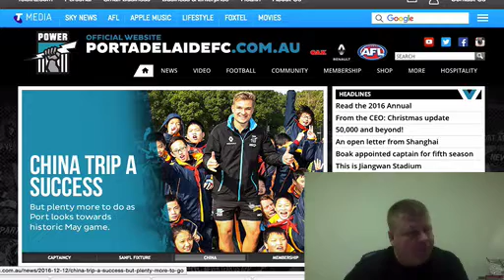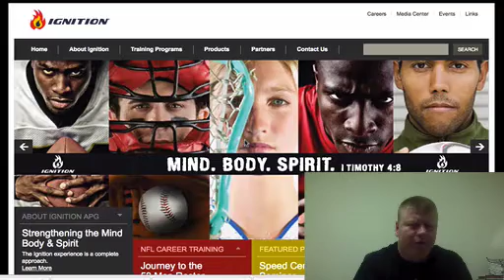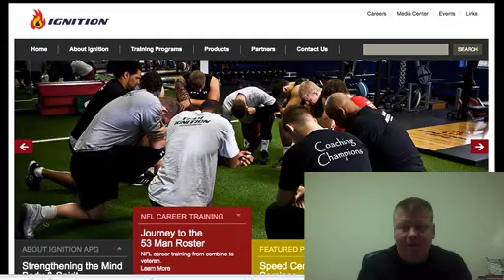IGCT Episode #187: Ian McKeown - "20 Years of Different Experiences"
Pick up your copy of Coach McKeefery's #1 Amazon International Bestseller "CEO Strength Coach"

Ian is Head of Athletic Development at Port Adelaide FC, as a senior member of the performance team and the strength and conditioning delivery to the playing group where he deals daily with the interaction of performance enhancement, injury prevention, return to competition and long-term athletic development. Alongside working in one of the most competitive and physically demanding sports in the world Ian enjoys furthering his work in athletic development through collaboration with many research groups and consulting in a wide range of sports; most notably tennis and football. He is an Accredited Strength and Conditioning Specialist (ASCC) through the UK Strength and Conditioning Association and a Professional Coach as part of the Pro-Structure within the Australian Strength and Conditioning Association. He completed his PhD thesis in 2013 at the Australian Institute of Sport titled “Power development and movement ability in junior athletes”. Whilst completing his thesis Ian worked with the Matilda’s football team as National Coordinator of Physical Performance, he also spent 3 years coaching at the ACT Academy of Sport leading the strength and conditioning programs for hockey and women’s football. Prior to moving to Australia Ian worked as a strength and conditioning coach at the Sports Institute of Northern Ireland for many years, again leading the preparation of a multitude of sports at national and international competition.

In this episode we discuss:

His journey into the S&C field.
Biggest mistake he has made in S&C and how he learned from it.
Process he uses to screen during the week and post camps.
How they use tech within their program.
Their high performance model.
What they do during their reset period.
The best piece of coaching advice he has received.